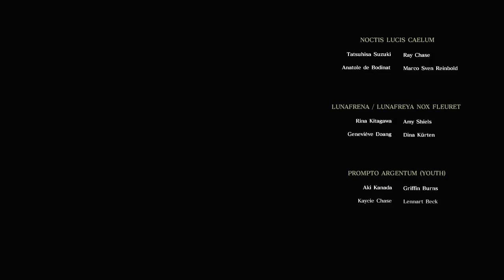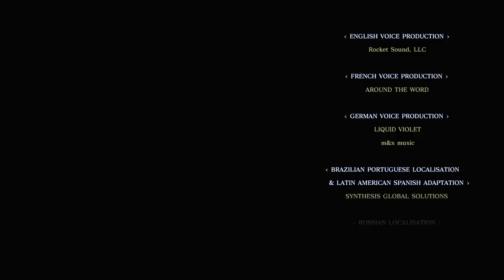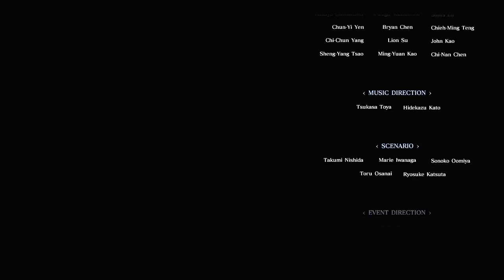FINAL FANTASY XV - Episode Prompto Gameplay Walkthrough Part 1 FULL GAME [1080P 60FPS] PS4 PRO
Final Fantasy 15 Gameplay Walkthrough Full Game DLC Episode Prompto 1080P 60FPS PS4 PRO Including all DLC Bosses, cutscenes and the ending. final boss fight in FF15 Episode Prompto.